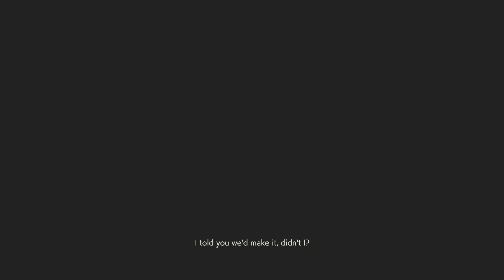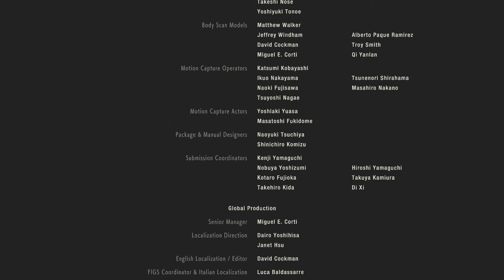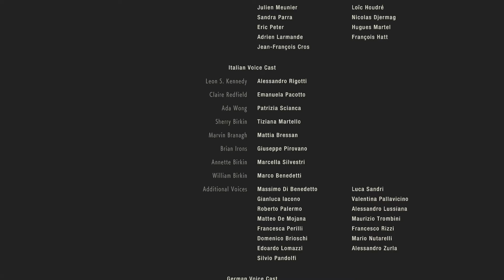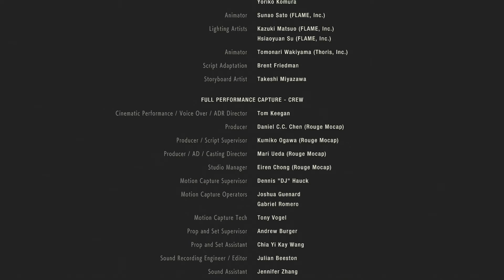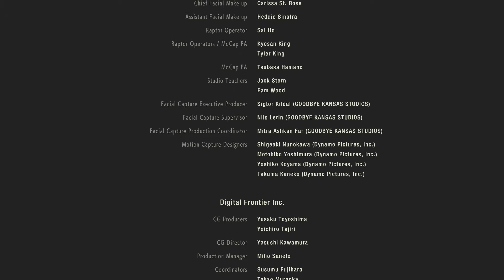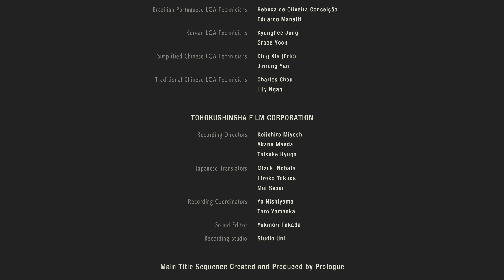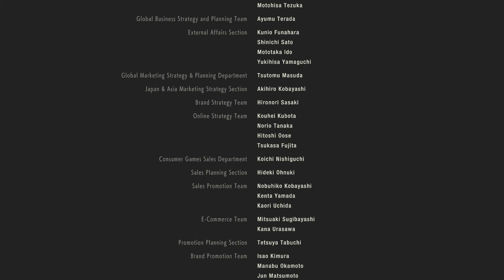Resident Evil 2 REmake (2019) - [Claire] - (Ending, Moments)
• [Claire]

• (Ending, Moments)

• PS4 Playthrough

• Commentary

• HD (1080p, 720p)

• (2019)